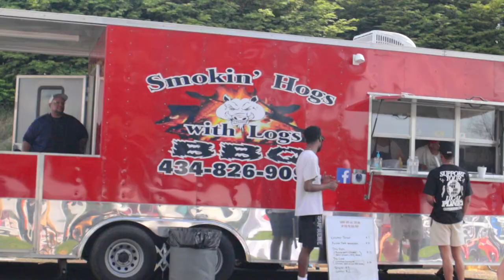Lynchburg Wine and Music Festival [Spring 2022]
Central Virginia has enjoyed one of the area's premiere festivals for well over a decade. This year the team broke another record of hosting over 80 vendors. McCann Films was onsite filming every second.